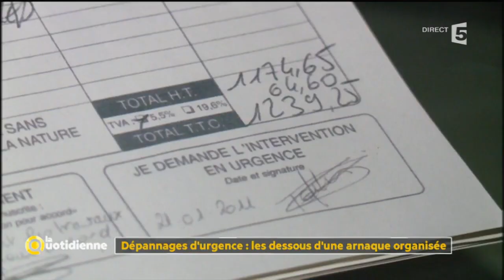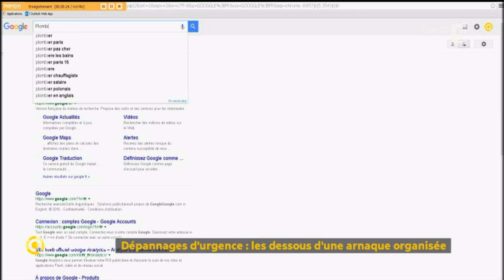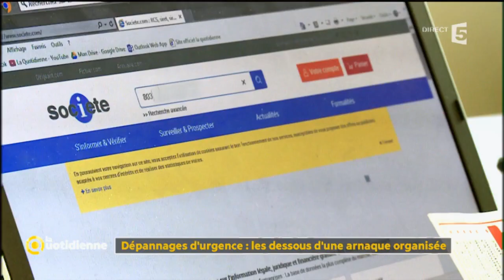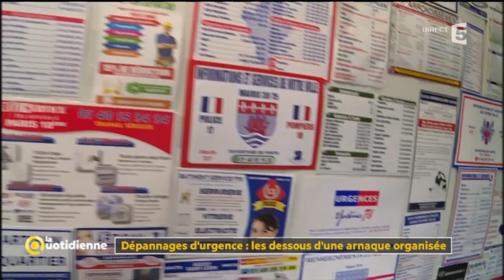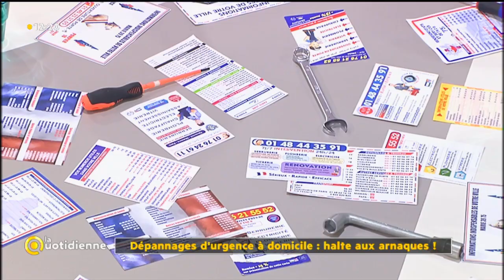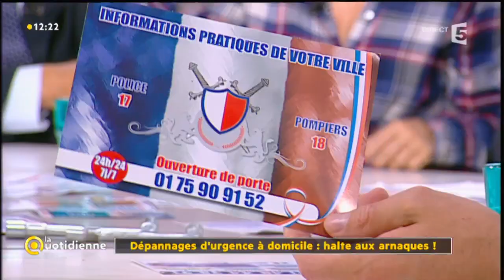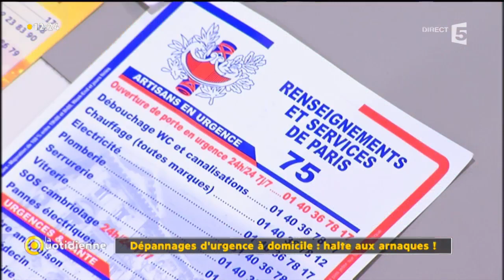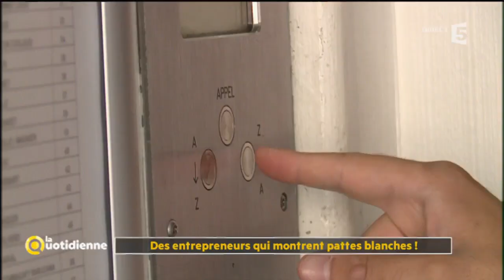Dossier Du Jour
Dépannages à domicile : les bonnes idées pour ne pas se faire arnaquer !